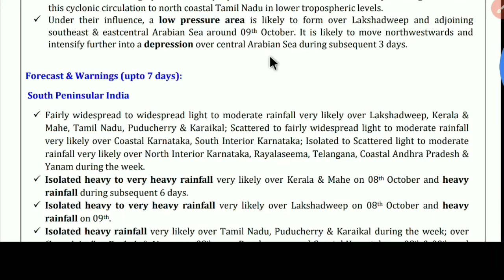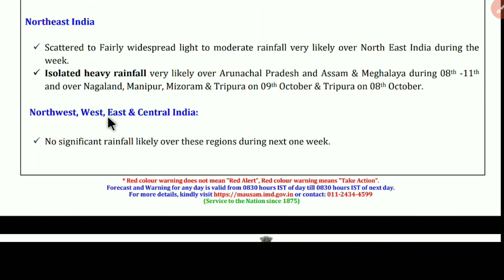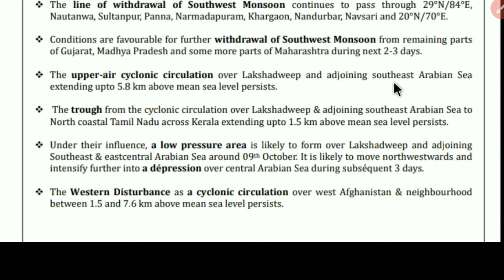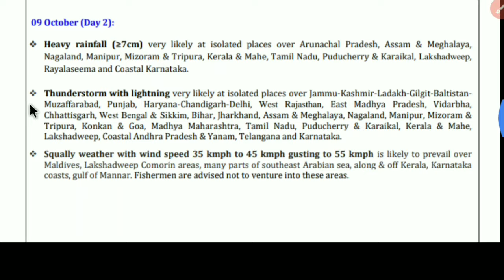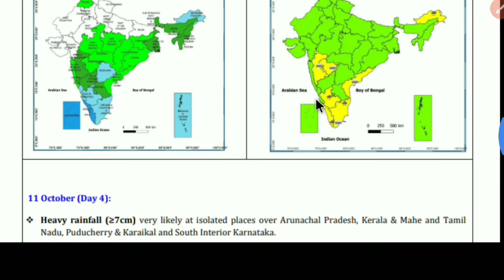Weather Update ll আজ নিম্নচাপ,পূজোর পরে ফের নিম্নচাপ,বাংলায় কেমন বৃষ্টি হবে? ঘূর্ণিঝড় হবে?Live News